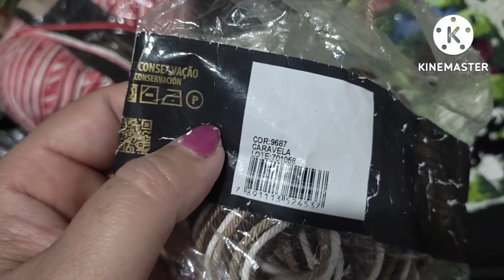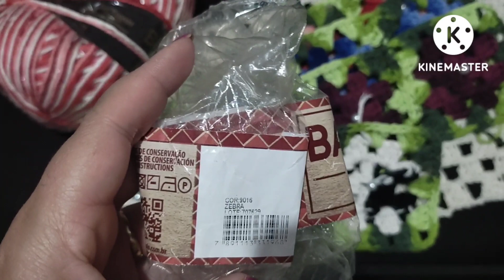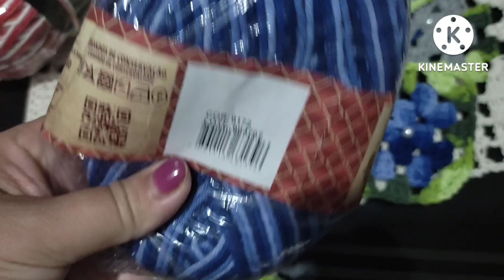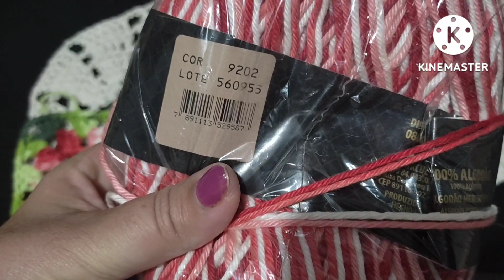Será que consegui fazer 7 tapetes em um dia?? 😱 produção linda pra inspirar vcs 🥰